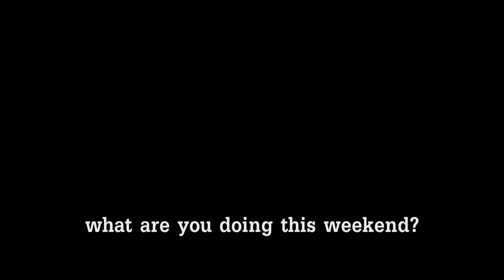Torbay Hospitality Association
Filmed July 1st 2011.  Do you deserve a break?
Your online guide to Torquay, Paignton, Brixham, Babbacombe, Dartmouth, Teignmouth & Dawlish, helping you make the most of your holiday in Devon.